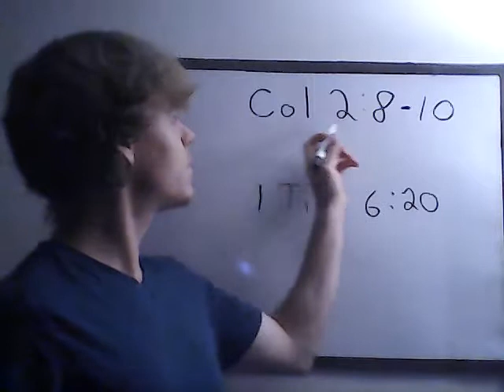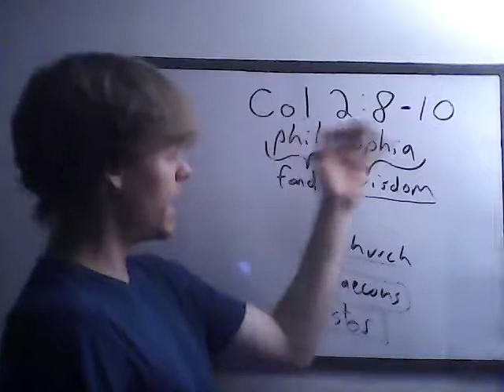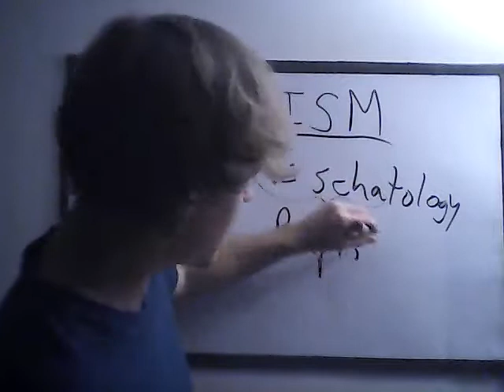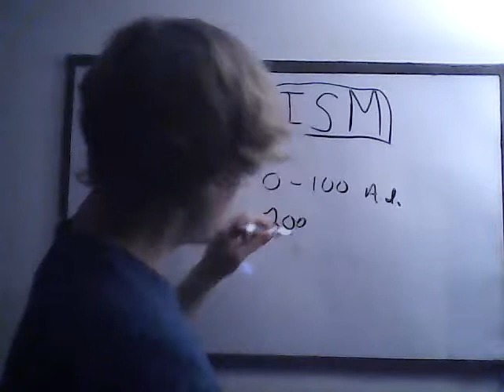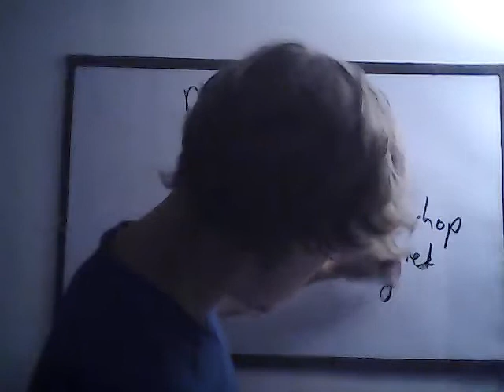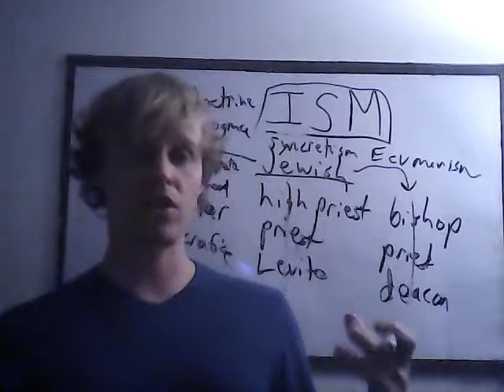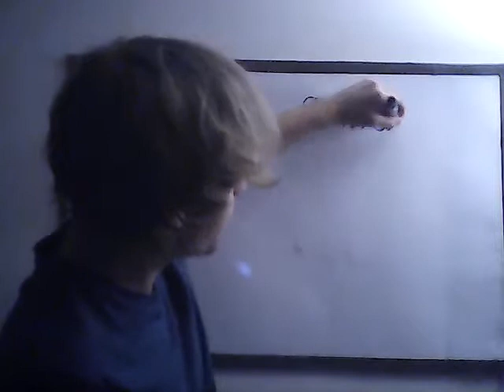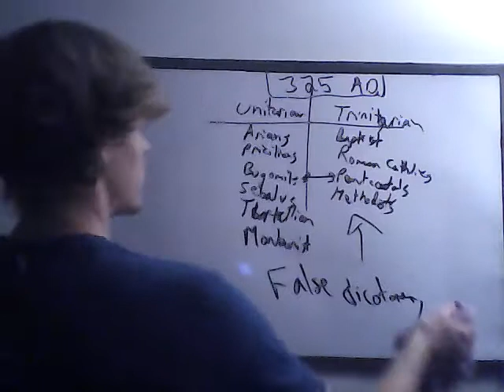Beware of The ISM - Man Made Philosophies!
Philosophy and vain deceit, Unitarianism, trinitarians, false Trinity, Trinity deception, arianism, sabellianism, priscillianism, Jewish rituals, heathen rituals, bogomils, praxeas, Tertullian